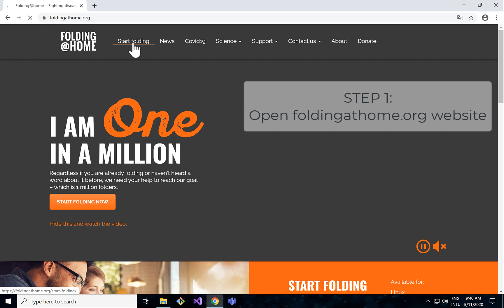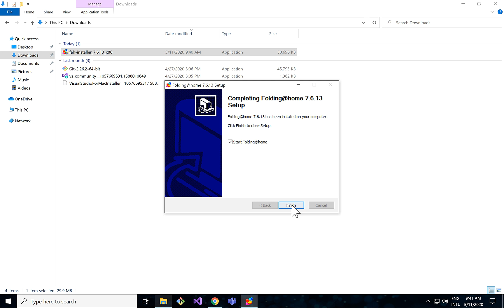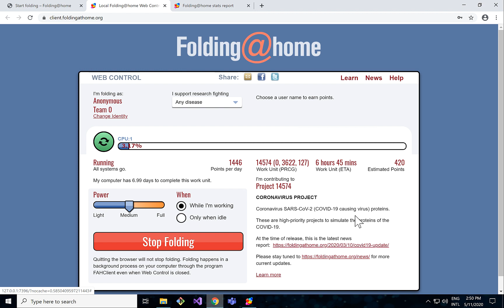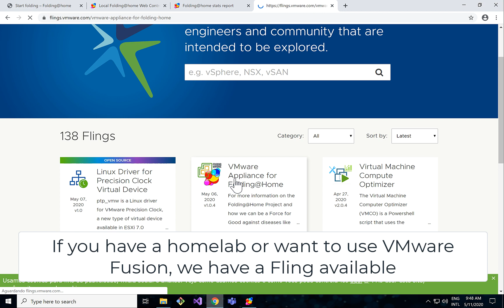Help our VMware Team continue to be a ForceForGood for our community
Most of us are facing for the first time in our lives a real threat that is impacting our lives, our families, partners, and customers.

And the moment is now to help and even in the small things, you can truly have an impact and help our world!

This inspirational video was created for the purpose to provide a quick and easy way for you to contribute to the Body Folding@Home project.

Contribute! Help our VMware team continue to be a ForceForGood for our communities.